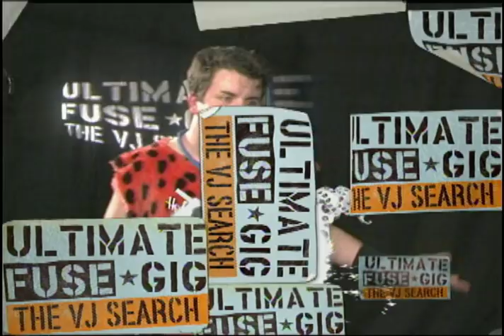The Best of Marianela